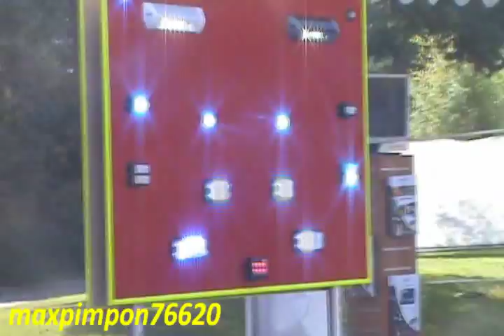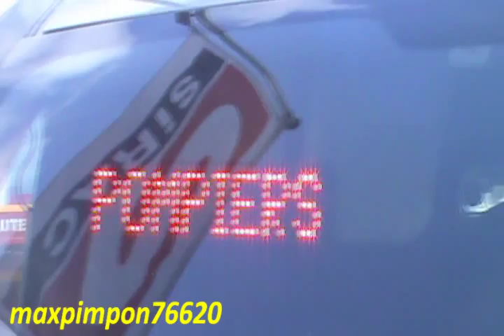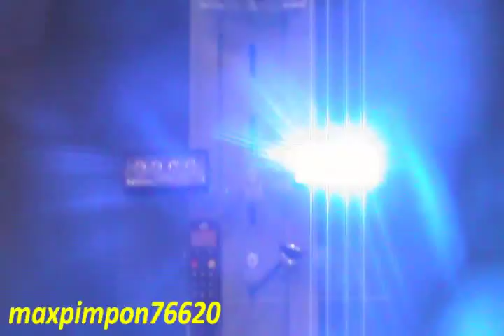Nouveaux Gyros et rampes 2011